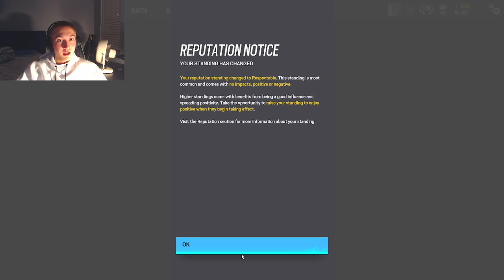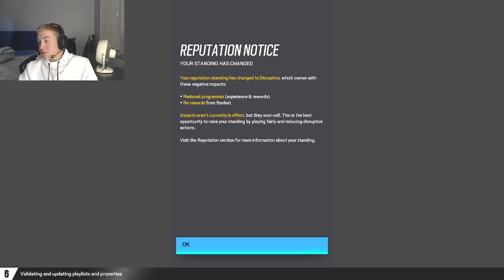Why You Should Never Solo Que (Rainbow Six Siege)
Solo Que Is Devious
Streamed Live: